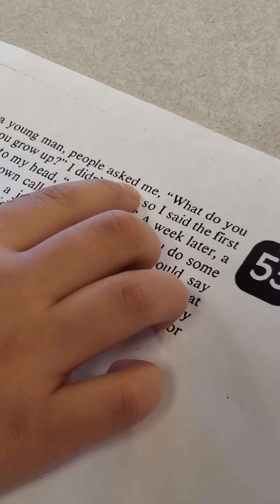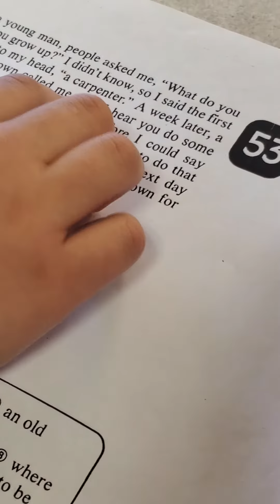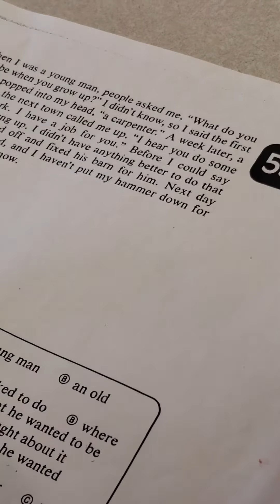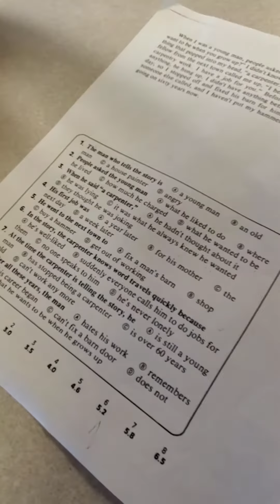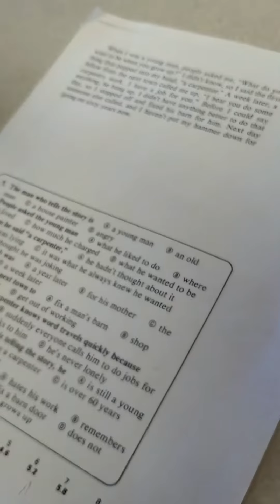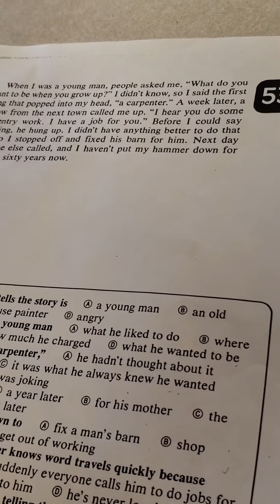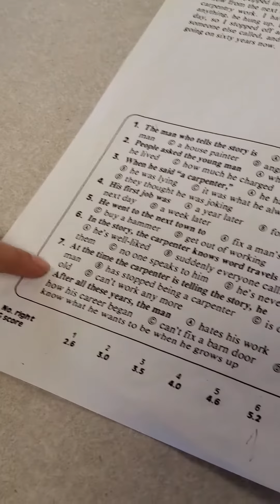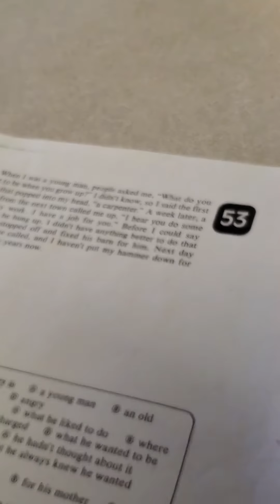March 4, 2020